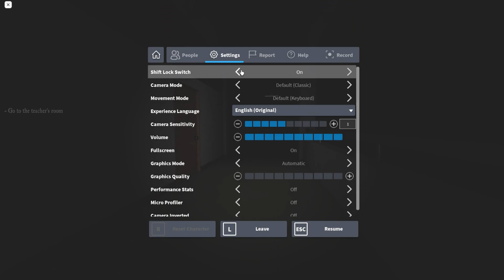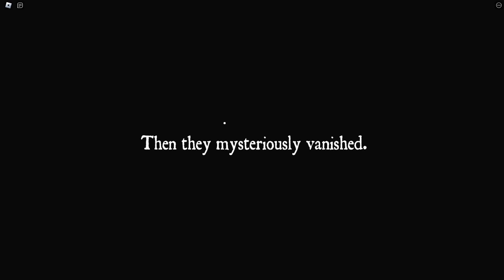โรงเรียนผีไทยโคตรเฮี้ยน | School Legend Roblox